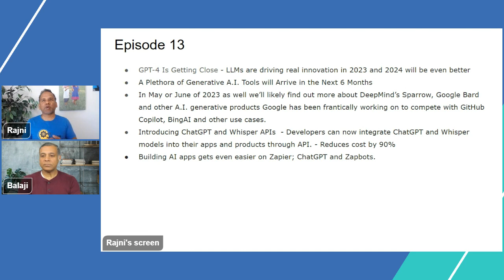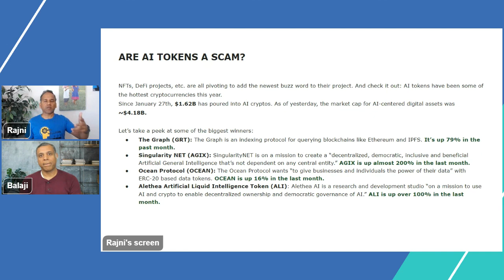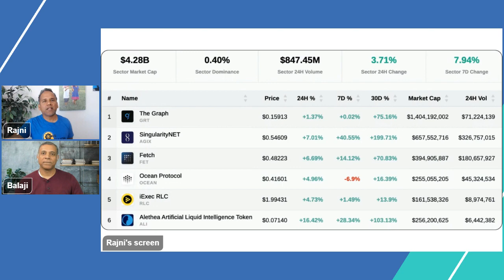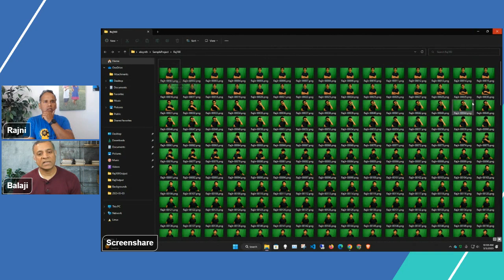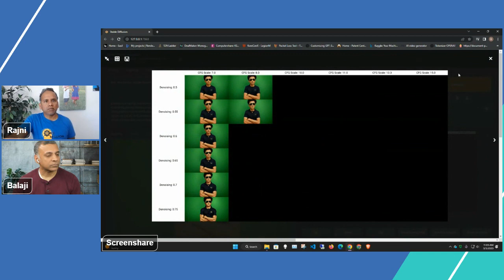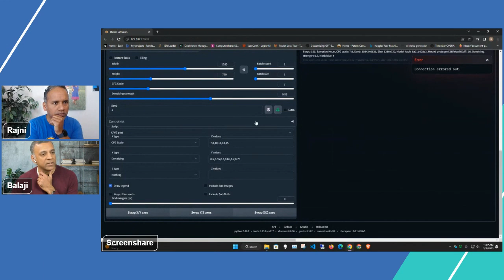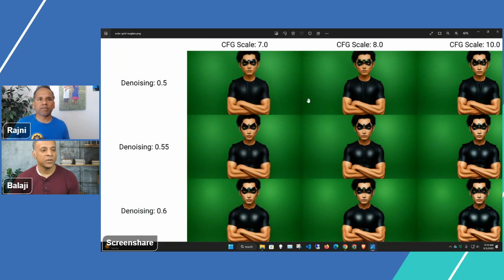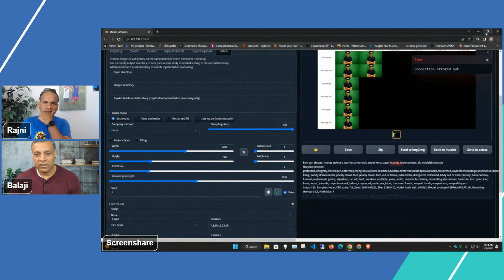How to using AI to create video - Episode 13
Cut through the noise and learn about technology trends and its use case as an entrepreneur.

We talk about the future of tech trends
GPT 4 and other tools in 2023